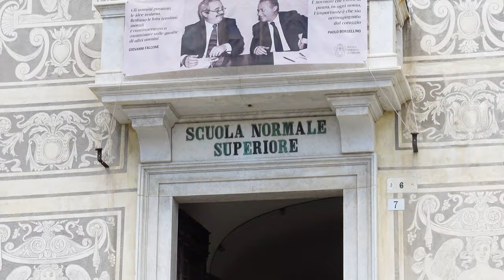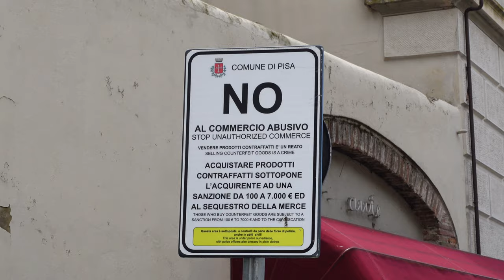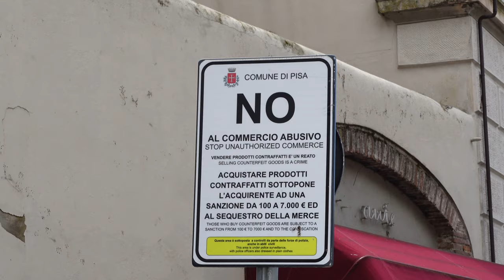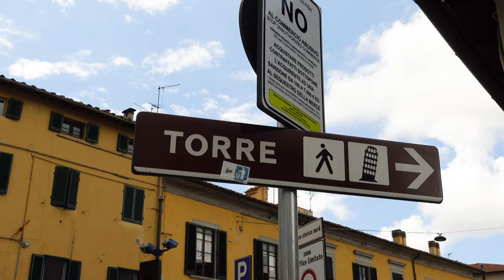PISA: THE BIGGEST TOURIST TRAP IN ITALY?!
Welcome back to Dramatically Expatic! In today's video, we're going to Pisa, Italy - one of the most famous places in the country... but why is it so famous? And is Pisa worth visiting? And what about the Leaning Tower of Pisa? Is it really the biggest tourist trap in Italy or the best-hidden Italian gem? I'll be answering all these questions in this video (along with what to see in Pisa, what to do in Pisa, and where to eat in Pisa), so watch till the end!

This video is about: Pisa Italy, Pisa Italy guide, Pisa Italy travel vlog, Pisa Italy vlog, Pisa Italy walking tour, what to see in Pisa Italy, what to do in Pisa Italy, one day in Pisa Italy, Pisa Italy things to see, Pisa Italy things to do, where to eat in Pisa Italy, day trip from Florence, day trip from Rome, day trip from Bologna, day trip from Genoa, what to see in Tuscany, what to do in Tuscany, places to see in Tuscany, half day trip from Florence, what to see outside Florence, best places Tuscany, visit Tuscany, what to see in Pisa Tuscany, what to do in Pisa Tuscany, Pisa walking tour 4k, Pisa 4k, Tuscany travel vlog, Tuscany 4k, Pisa cosa vedere, Pisa cosa fare, day trip from Florence to Pisa, day trip from Florence to Tuscany, top-rated day trips from Florence, best day trips from Florence, what to do in Florence, what to do in Florence off the beaten path, what to see in Tuscany, how to see the best of Tuscany, day trips to take from Florence, Dramatically Expatic, travel vlog Italy, summer in Italy travel vlog, traveling to Italy 2024, travelling to Italy 2024, best places in Italy, underrated destinations Italy, underrated destinations Europe